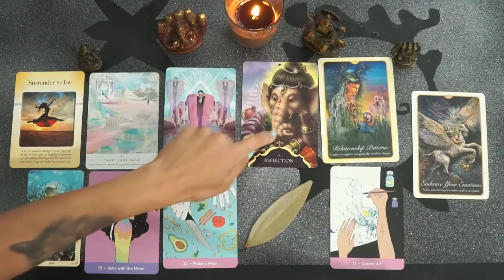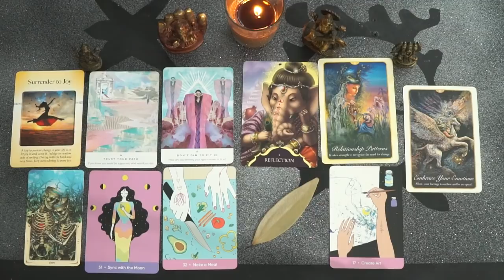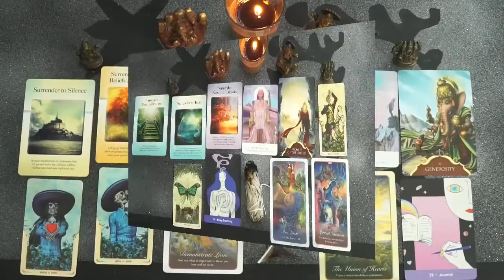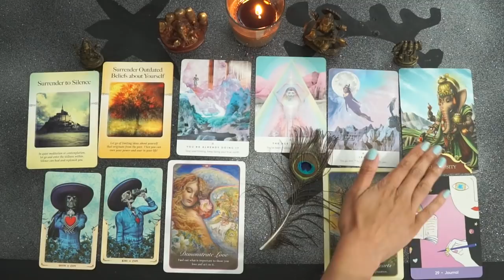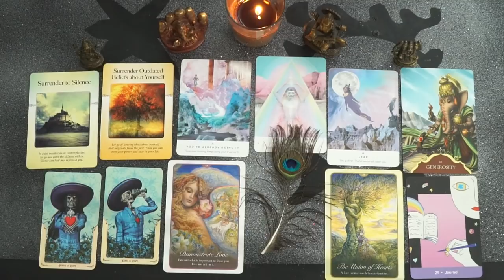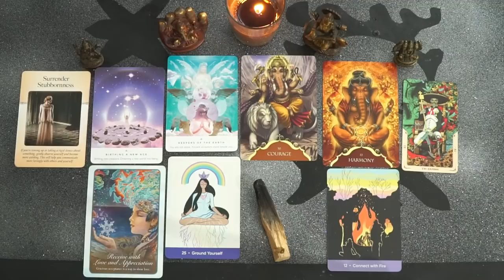🕉️ WILL I GET WHAT I AM PRAYING FOR? 🔮 TIMELESS PICK A CARD READING 🕉️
I upload a Pick A Card reading on my channel every single Friday!